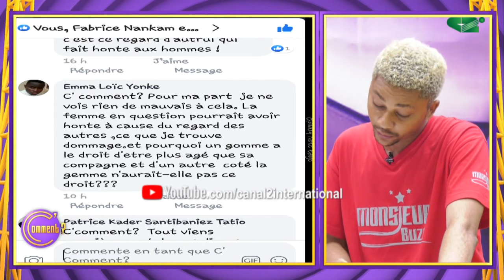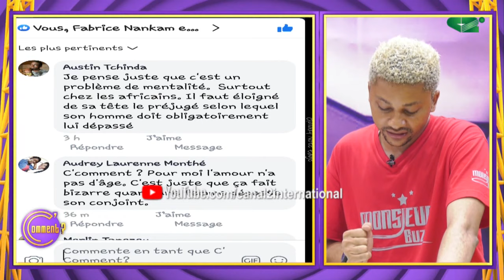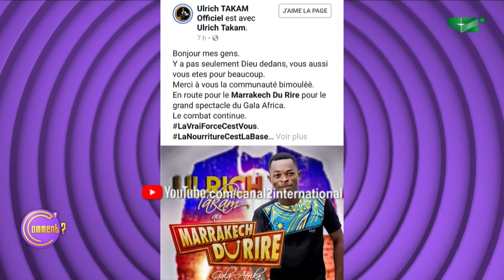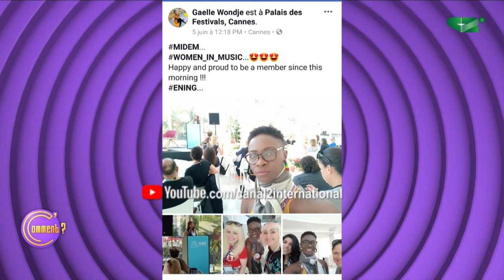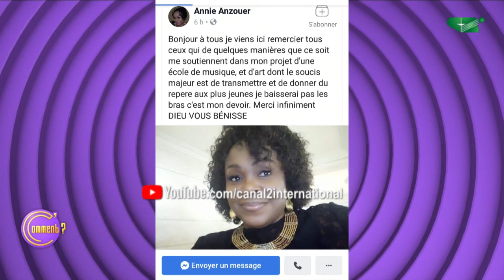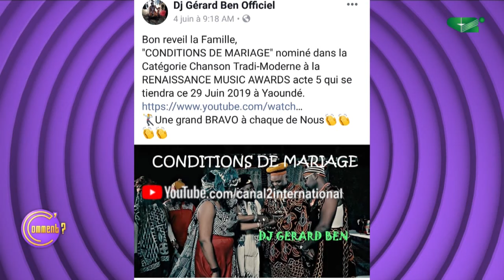SERGEO POLO : " Je regrette d'avoir fais des tresses, C'était des petites folies de succès."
SERGEO POLO : " Je regrette d'avoir fais des tresses, C'était des petites folies de succès, ça ne reflète pas ma personnalité"(C COMMENT du 07/06/2019)